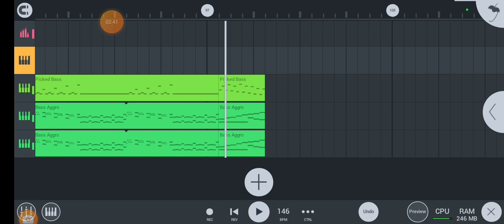ff2 battle theme but ff1 edition (read desc)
the song originally goes to @squareenixfor final fantasy 2 , but I recreated it.

the midi is only for ppl that have fl studio mobile